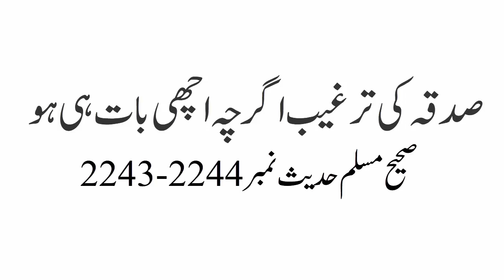5 swal jo Qayamat k din hr muslman sy kiy jy gay | Dr israr Ahmed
Scholar Details
Dr Israr Ahmed was a Pakistani Islamic theologian, philosopher, and Islamic scholar who was followed particularly in South Asia as well as by South Asian Muslims in the Middle East, Western Europe, and North America. He was the founder of Tanzeem-e-Islami, an offshoot of the Jamaat-e-Islami
Category
Education